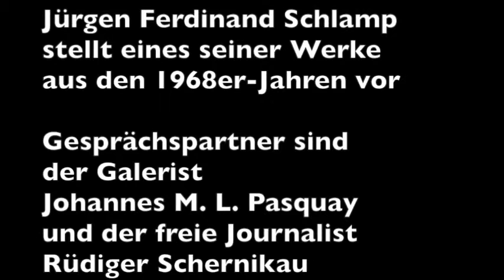BILDBETRACHTUNG 1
“Wir erfahren die Welt selektiv, sowohl in der Wahrnehmung als auch in unserer Erinnerung. Unser Gehirn wählt bewusst oder unbewusst bestimmte Eindrücke und Phänomene aus und fügt diese zu Wahrnehmungs- oder Erinnerungsbilder zusammen. Diese müssen aber nicht mit der Realität übereinstimmen.
Der Themenbereich der Bilder und Plastiken Jürgen Ferdinand Schlamps ist bestimmt durch Fragen nach Bewusstheit, Wahrnehmung und Identität: Wie orientieren wir uns? Welche Bilder machen wir von uns selbst und von der Welt? Wie lassen sich mit Mitteln der Bildsprache, mit Formen, Farben und Rhythmen Analogien zu wirklichkeitsstiftenden Wahrnehmungsprozessen entwickeln?
Die konkreten Arbeiten Schlamps sind von der Reflexion der erlebten Außenwelt und der inneren Erlebniswelt geprägt. Sie zeigen auf einfache Formen reduzierte Elemente in logisch entwickelten Anordnungen und mit einem differenzierten Farbenrepertoire. Seine Kompositionen von Farbklängen und Form-Rhythmen lassen eine Atmosphäre der Konzentration auf unsere Grundlagen entstehen.“